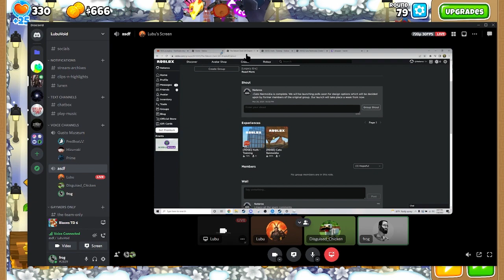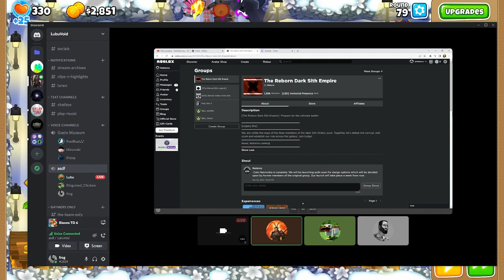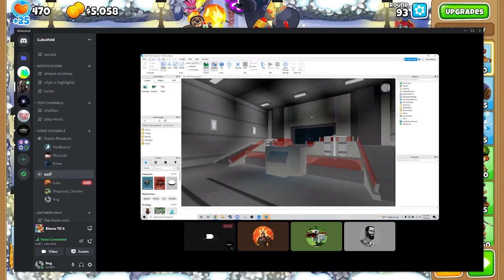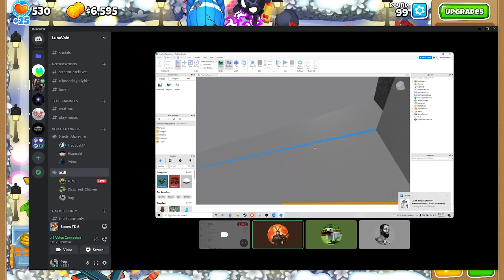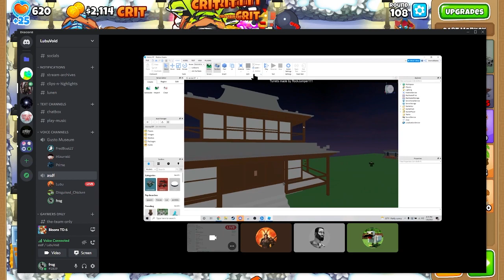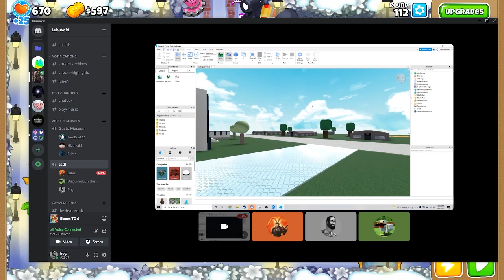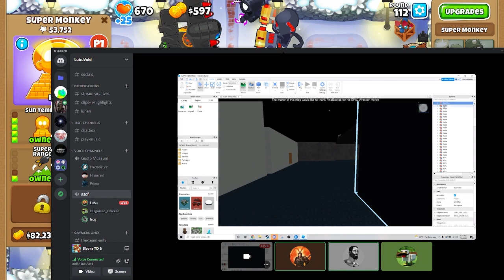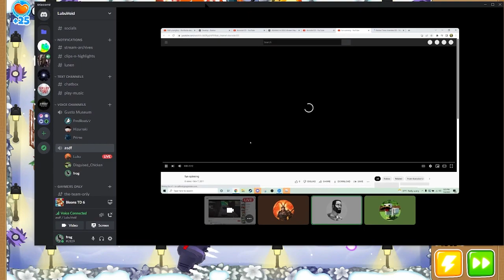Nayyir was making Roblox games that were ahead of their time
--Timestamps--
00:00 Chapters